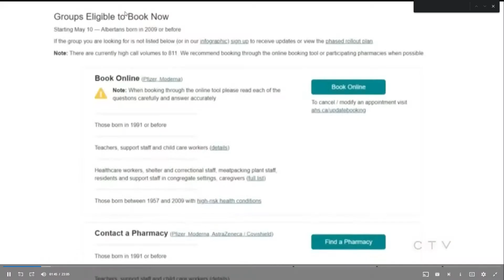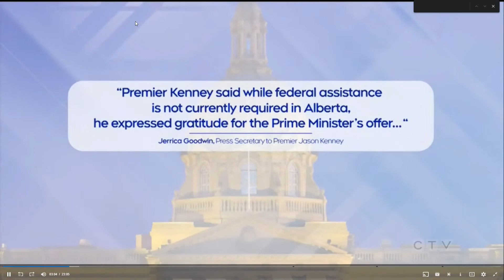CTV News CTV National News with Lisa LaFlamme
May 6th CTV News - Ron Giesbrecht